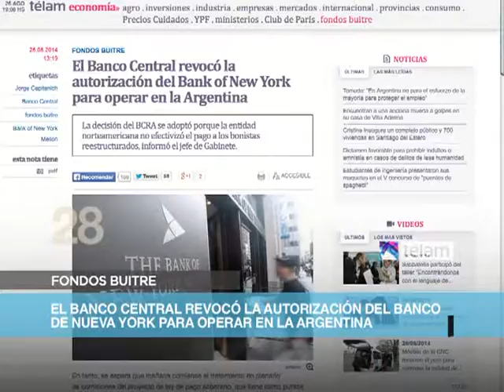Noticias en 60 Segundos